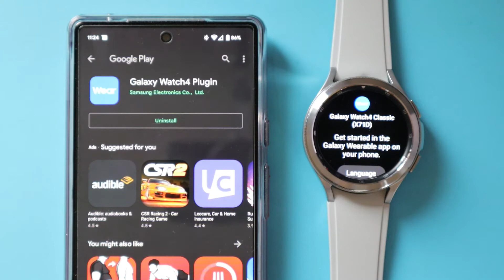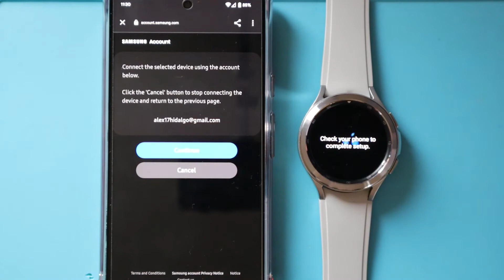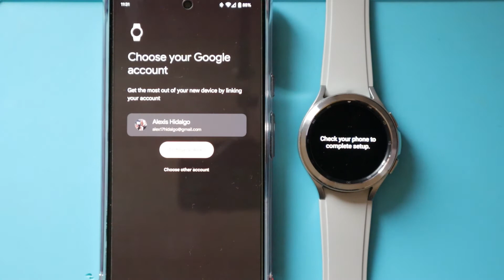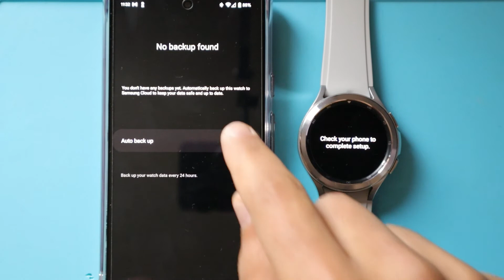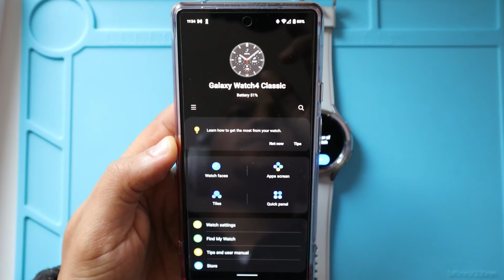Configuración Inicial Samsung Galaxy Watch4 Classic + WearOS + Android 12 + Pixel 6 | SIEPONLINE